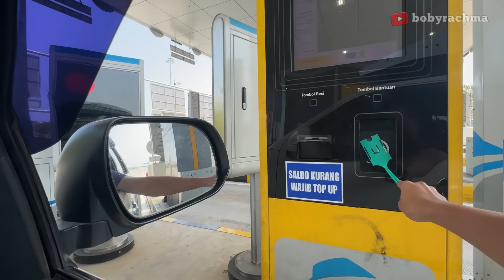KESERUAN DI AL-JABAR BANDUNG‼️😱 - KINGBOBS MAIN KE BANDUNG DI TEMENIN SAMA TCI!!!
Hai Bobsgenk!
Kembali Lagi di Channel Boby Rachma

Selamat datang di channel ku. Di video kali ini saya berkesempatan untuk bersilaturahmi ke bandung. Alhamdulillah di temani oleh teman dan saudara saya di wilayah bandung

Tulis komentar kalian kita harus apa setelah ini!??